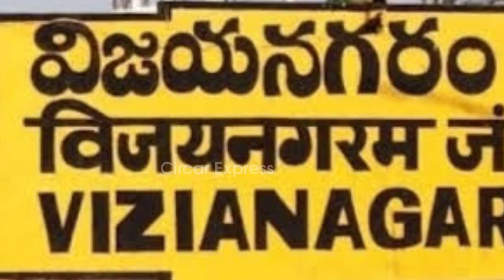విజయనగరం జిల్లాలో పెద్దపులి కొత్త పనసలపాడులో రెండు మూగజీవాలపై దాడి |Vizianagaram tiger attack|Cenews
విజయనగరం జిల్లాలో రెండు మూగజీవాలపై పెద్దపులి దాడి ఆ క్రెడిట్ ను అనకాపల్లి మగ పులి మీద తోసిన ఆడ పులి
జిల్లాల్లో Royal Bengal Tiger భయం
 విజయనగరం  జిల్లా బొండపల్లి మండలం వెదురువాడ పంచాయతీ  కొత్త  పనసలపాడు  లో రెండు  పసువుల శాల పై  పులి దాడి .

పులి దాడి లో రెండు పశువులు మృతి

భయం గుప్పిట్లో  కొత్తపనసలపాడు గ్రామస్తులు

ఒక ఆవును పశువుల సాలలో చంపగా , మరో ఆవు దూడ ని   సమీపంలో గల మెట్ట (చిన్న పాటి కొండ)  పైకి లాక్కొని వెల్లి చంపింది .

సమాచారం తెలుసుకొని సంఘటన జరిగిన ప్రాంతానికి  చేరుకున్న  అటవీశాఖ సిబ్బంది .
విజయనగరం పులి, కొత్త పనసలపాడులో రెండు మూగజీవాలపై దాడి |Vizianagaram tiger | tiger attack| Cenews

అనకాపల్లి టైగర్ జాడ లేకపోవడంతో తన ఖాతాలోకి విజయనగరం పులి వరస దాడులు|Vizianagaram tiger | Cenews
ఆవుదూడలని చంపిన పులి
femaletiger # tigerinVizianagaram
welcome to circarexpress news channel
     మీ,మా ఛానల్ circarexpress అభివృద్ధికి సహకరించగలరని కోరుకుంటూ...

WatchcircarexpressTelugu News Channel, popular Telugu News channel